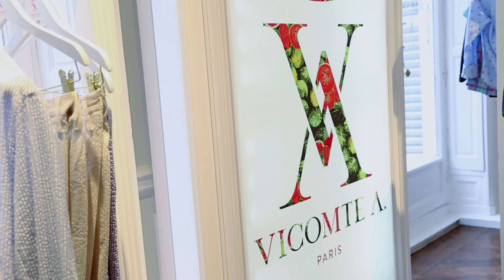Présentation de Vicomte A. par son fondateur Arthur De Soutrait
Arthur De Soultrait, fondateur de la marque française "Vicomte A." dévoile tout à Benoît ! De ses débuts à 21 ans dans le monde de la mode au lancement de sa marque en 2005, en passant par ses entretiens avec François Pinault, vous saurez tout sur la marque aux mythiques polos bicolores !

Pour en savoir plus sur Vicomte A. et son ascension, retrouvez notre test de la marque sur le blog

Rejoignez la team !